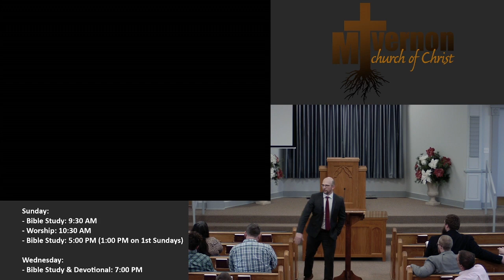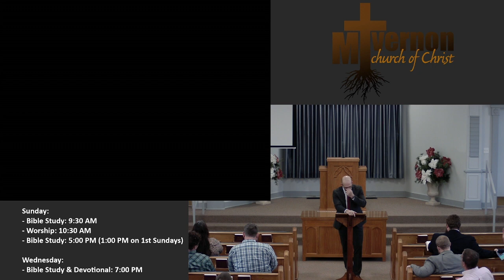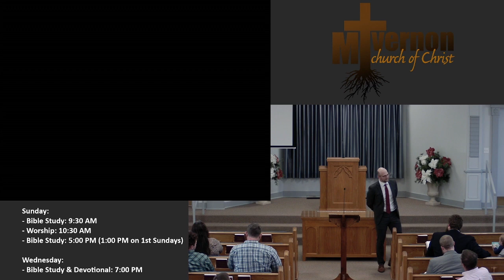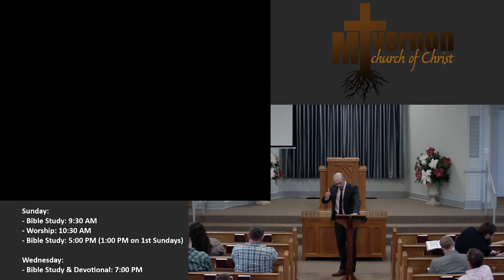"It Is Time to Step Up" (2024 Make Me A Servant Workshop - Trent Kennedy)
Sermon Title: "It Is Time to Step Up"

Speaker: Trent Kennedy

Date Preached: February 4, 2024

This lesson was presented as part of our 2024 Make Me A Servant Workshop.

Please join us next time you are in Mt. Vernon, TX!